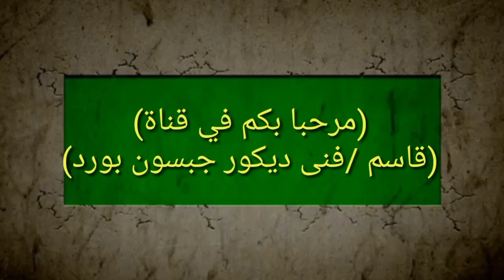طريقة تركيب جبس بورد تصميم ديكور على مساحة كبيره جدا بطريقة محترفة للمبتدئين 2020 من قاسم/اسيوط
ده رابط الفيديو  باقى الغرفه

طريقه رسم ورده خماسيه تصميم ورده/كيف ارسم ورده خماسيه الاضلاع الديكور الجبس تقسيم الدائره/طريقه رسم جميع اشكال الجبس/ازاي ارسم ورده بالجبسون بورد/
كيف ارسم ورده ديكور الجبس تعلم كيفيه تصميم او هندسه/كيف ارسم ورده خماسيه الاضلاع ديكورات جبس تقسيم الدائره الى/طريقه رسم ورده بتجبش جبسون بورد/شرح مبسط   لرسم ورده على سقف غرفه/كيف ارسم ديكور ورده تعلم كيف تصميم ديكور الجبس/تصميم ورده بتبص على السقف
اشكال ورده جبس بورد/رسم ورده خماسيه/اسقف جبسون بورد حديثه/جبسون بورد للاسقف/كيفيه عمل ديكور الجبس/رسم جبسون بورد  ريسبشن/طريقه لرسم قلب جبسون بورد/
رسمت جبس  /طريقه رسم ورده علي الجدار. /رسم ورده علي الحائط/رسم بالجبس على الجدران/
أسهل طريقة لعمل ورده خماسيه/ ازاي ارسم على الجبس بورد/
احدث الديكورات الجبس بورد 2020

جبسون بورد 2020,طريقة تركيب الجبس بورد,
طريقه تركيب الجبس بورد للمبتدئين,
تعلم تركيب جبس بورد,
طريقه تركيب الجبسون بورد,
تعلم تركيب الجبسون بورد,
طريقة تركيب جبس بورد للاسقف,
طريقة تركيب الجبسون بورد للاسقف,
شرح تركيب جبس بورد,
شرح كيفية تركيب جبس بورد,
تعليم تركيب جبس بورد,
طرق تركيب جبس بورد,
طريقه تركيب جبس امبورد,
تعليم تركيب الجبس بورد للمبتدئين,
تعلم تركيب الجبس بورد,
تعليم تركيب الجبس بورد,
شرح طريقة تركيب الجبس بورد,
كيفيه تركيب الجبسون بورد,
تعليم تركيب الجبسون بورد,
طريقة تركيب الجبس بورد بالصور,
طريقة تركيب جبسون بورد,
شرح تركيب الجبسون بورد,
طريقة تركيب الجبس بورد على الجدران,
طريقة تركيب الجبس بورد للجدران,
طريقة تركيب الجبس بورد في السقف,
طريقة تركيب الجبس بورد للاسقف,
تعلم طريقة تركيب الجبس بورد,
طريقة تركيب زوايا الجبس بورد,
طريقة تركيب جبس بورد بالصور,
شرح تركيب الجبس بورد
جبسون بورد اسقف,
جبسون بورد غرف نوم,
جبسون بورد شاشات,
جبسون بورد حوائط,
جبسون بورد غرف نوم 2020,
بيت نور جبسون بورد,
جبسون بورد معلق,
جبسون بورد مودرن,
جبسون بورد مكاتب,
جبسون بورد للتلفزيون,
جبسون بورد للشاشات,
كيفية عمل جبسون بورد,
كيفية تركيب جبسون بورد,
جبسون بورد في الصاله,
طريقه عمل جبسون بورد,
عمل ديكورات جبسون بورد,
جبسون بورد صاله,
صنايعي جبسون بورد

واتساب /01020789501